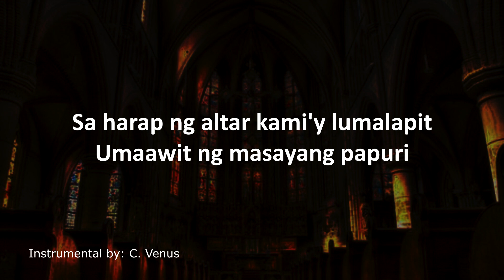Ang Panginoon ay Darating Instrumental